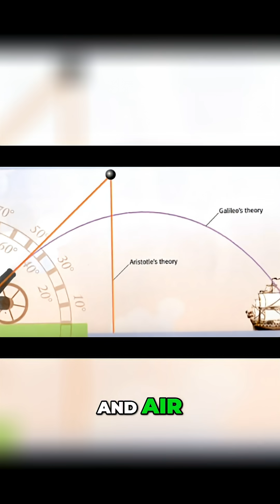Octopus Dongs: Aristotle's Surprisingly Accurate Observation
Aristotle got a lot wrong about science, but he nailed one thing: octopus dicks. These alien-like cephalopods boast smarts, dexterity, & camouflage. And 2/3 of their neurons aren't even in their brain!